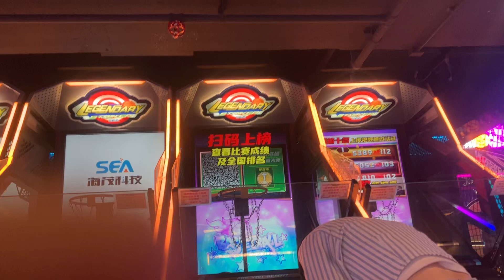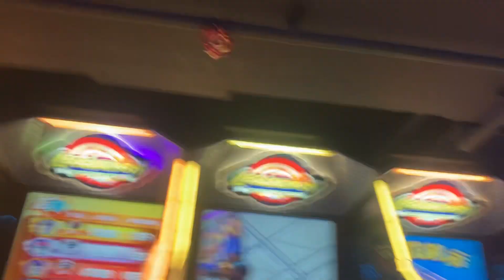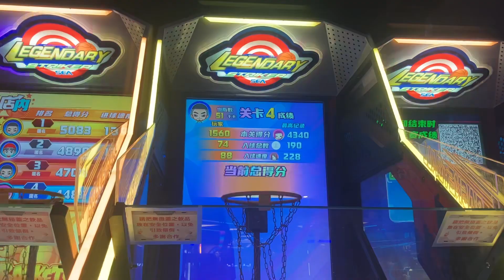沙田新城市廣場play park歡樂小天地傳奇射手籃球機混雙12個球3629分￼￼￼